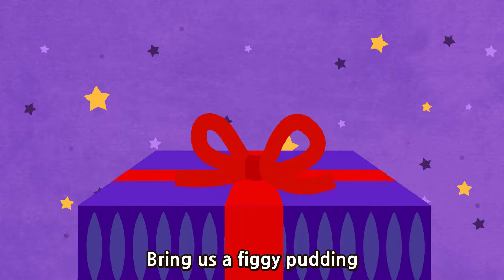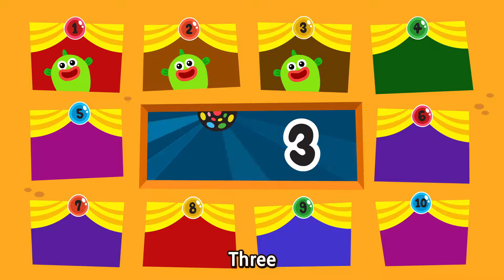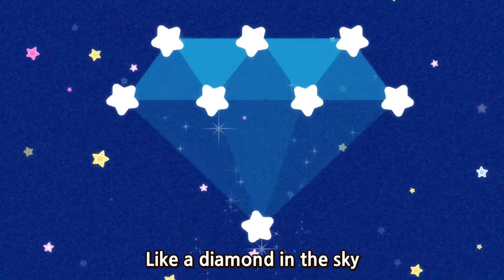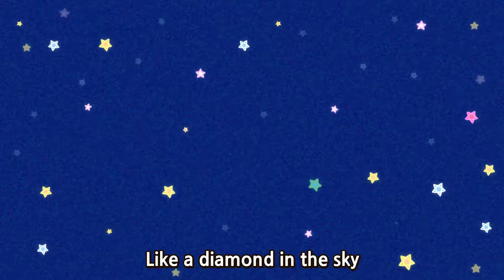Did You Ever See a Lassie and more l Transportation Songs l Wekiz Songs for Children